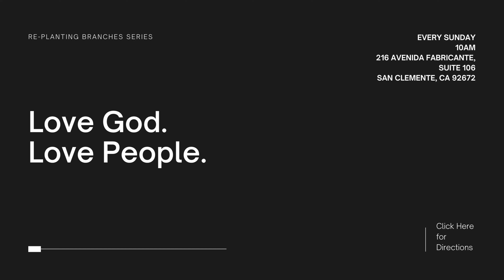11/14/2021 Jon Eshleman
Jon Eshleman joins us this week to speak on love.